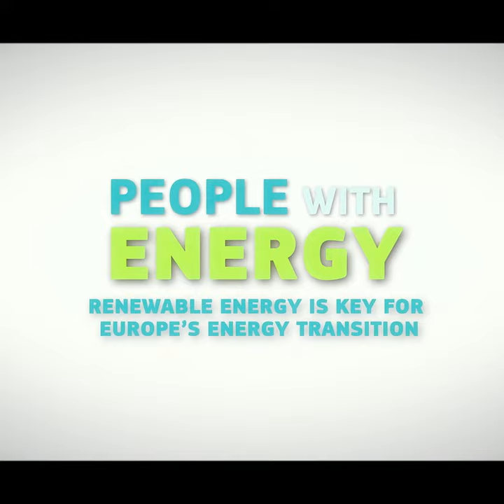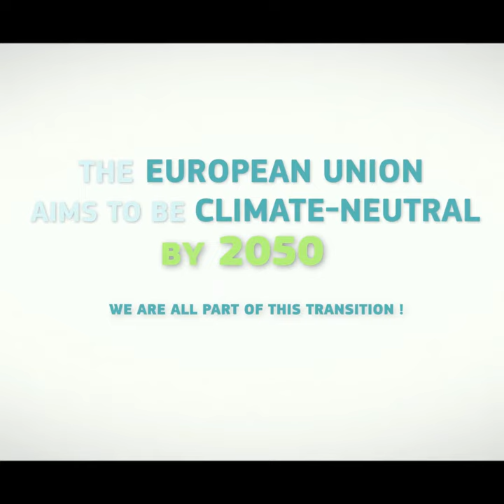People with energy - Marek (short version)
Renewable energy is key for the Europe Union’s energy transition: more than 75% of our greenhouse gas emissions come from energy production and use. ‘People with energy’ presents individual portraits of people working in different renewable energy installations across Europe. In these testimonials, they share their ambitions and hopes as they make their own contribution to a clean and safe energy system. Learn what has inspired them to pursue their unique paths in the energy sector.

Marek Gielarowiec is an electrician on a solar farm in Poland.

You can download or embed this video from the European Commission's Audiovisual Library, which also offers 21 other linguistic versions